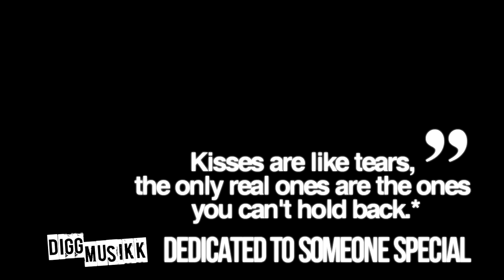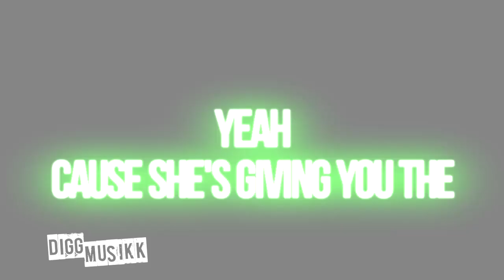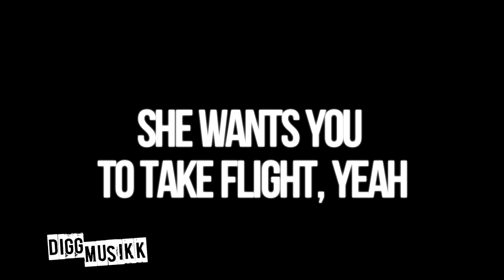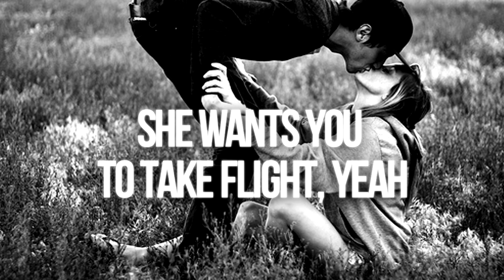J. Lewis - Green Light [Lyrics on Screen] (June 2011) M'Fox